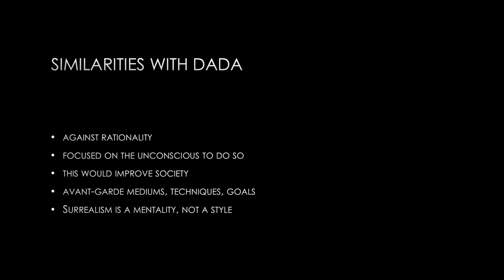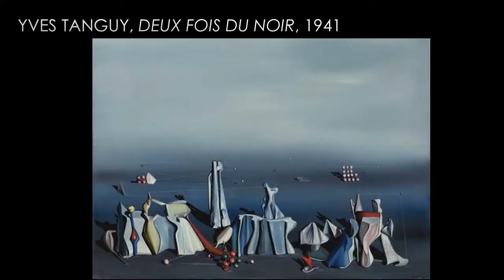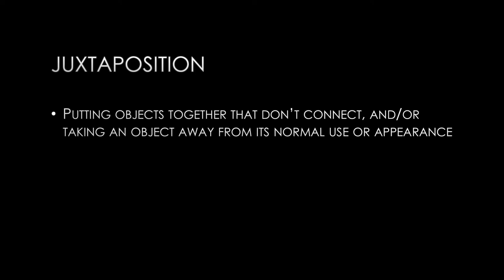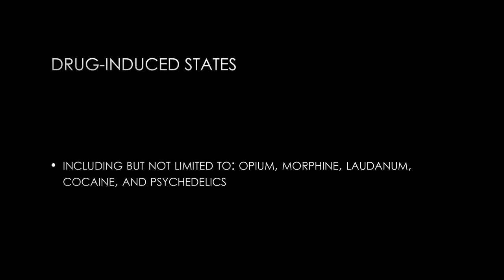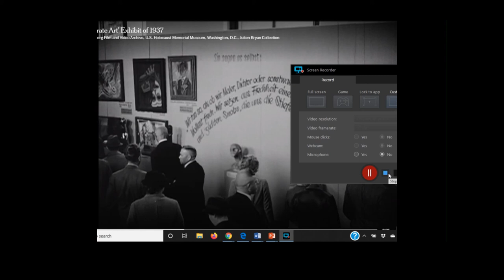Surrealism's Goals and Techniques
A brief explanation of the goals of Surrealism and the various methods used by Surrealist artists.